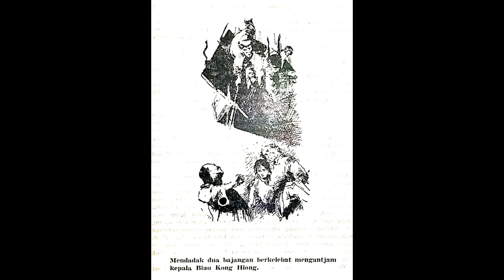Seri Cerita Silat Jejak Langkah Perwira Jilid 3